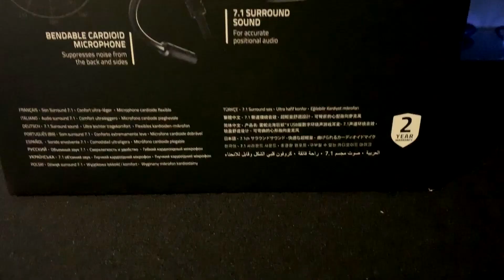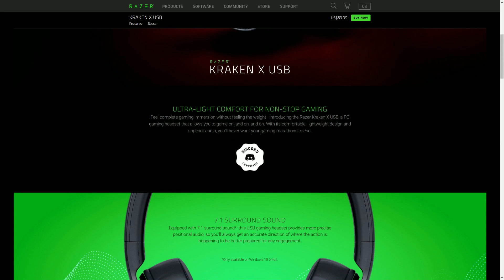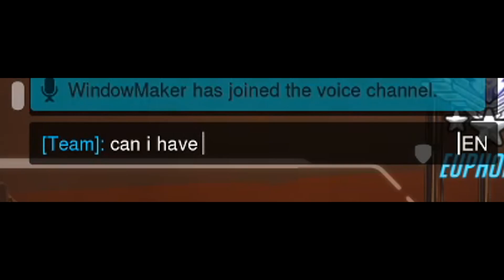THROWING Sleepy's Games With Echo?!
This is what happens when a mercy main plays Echo...sorry Sleepy!